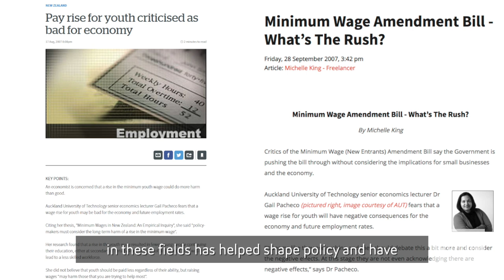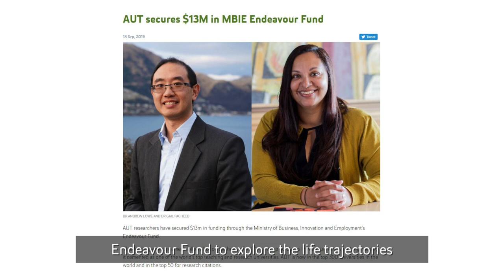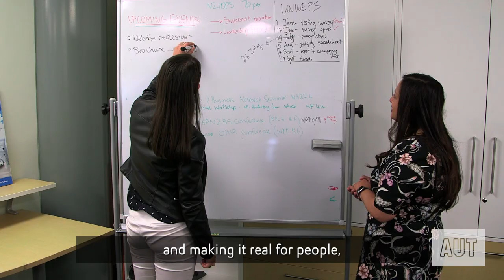AUT University Medal Winner 2019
Professor Gail Pacheco has been awarded the 2019 AUT University Medal for her research, scholarship and application of integrated data to help inform social policy and wellbeing.